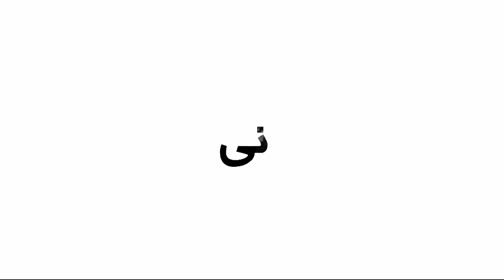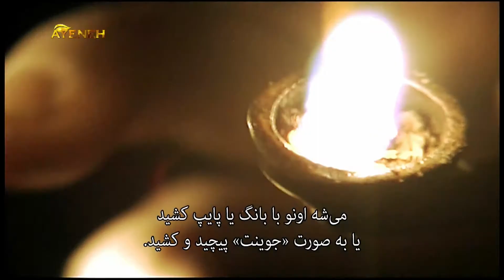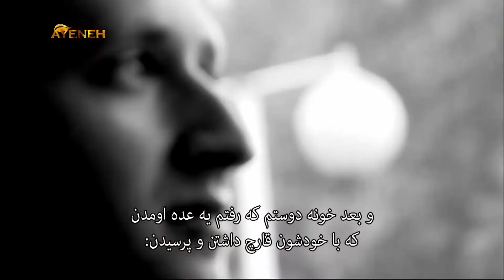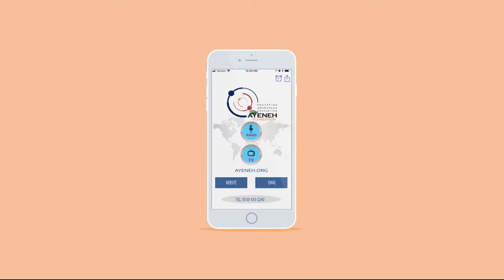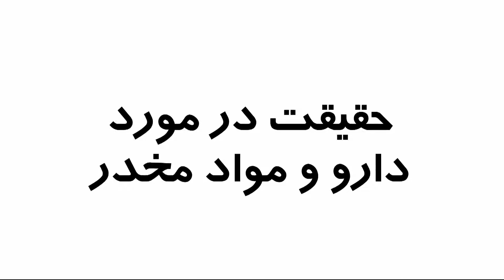برنامه تلنگر با کلاله طبیب زاده - پنج شنبه ۱۳ جون ۲۰۱۹